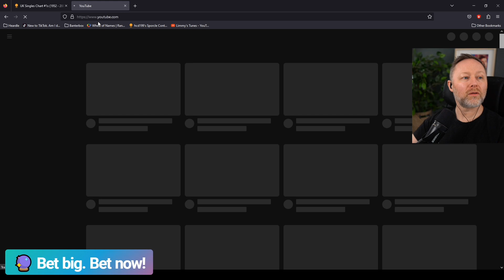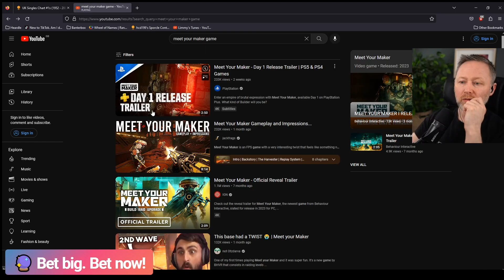Meet Your Maker [From The Makers Of Dead By Daylight] | Official Reveal Trailer Reaction